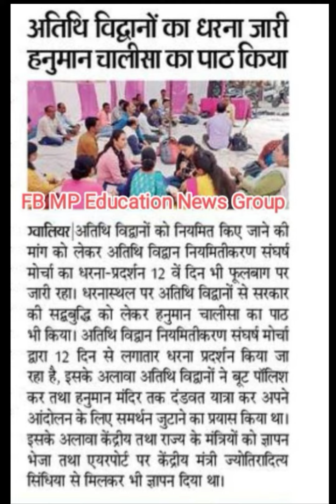mp assistant professor/mp assistant professor vacancy/mppsc assistant professor 2022/mp set 2022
म.प्र.पात्रता परीक्षा/mp set exam 2022/mppsc assistant professor 2022/mp set exam 2022 notificationम.प्र.पात्रता परीक्षा/mp set exam 2022/mppsc assistant professor 2022/mp set exam 2022 notification
mp set exam 2022 notification
mp set exam preparation
mp set exam
mp set syllabus
mp set 2022
mp set exam syllabus in hindi
mp set exam syllabus in English
mp set notification
mp set eligibility
mp set exam eligibility
mp set exam 2023 notification
मध्य प्रदेश पात्रता परीक्षा 2022 नोटिफिकेशन
एमपी पात्रता परीक्षा 2022 नोटिफिकेशन
Mppsc result
mp set exam 2022/mppsc assistant professor 2022/mp assistant professor
Mppsc assistant Registrar
mppsc assistant Registrar/mp assistant Registrar exam kab hoga?/mppsc assistant Registrar exam date?
mppsc assistant Registrar new exam date
जानिए एमपी में कॉलेजों में कितने पद खाली? mppsc assistant professor|mppsc assistant Registrar/mppsc
mp guest faculty 2022-23
mppsc
अतिथि विद्वान भर्ती|guest faculty|mp assistant professor|mp higer commission|mp college lecturer
खुशखबर
mppsc latest news
mppsc assistant professor new vacancy
mp assistant professor vacancy 2022
mppsc
Mp assistant professor latest update
Mp assistant professor big update
Mp assistant professor new update
Mp assistant professor
Madhya Pradesh assistant professor vacancy 2020
Madhya Pradesh assistant professor vacancy 2021
मध्य प्रदेश असिस्टेंट प्रोफेसर
मध्य प्रदेश असिस्टेंट प्रोफेसर न्यू अपडेट
मध्य प्रदेश असिस्टेंट प्रोफेसर वैकेंसी 2020
मध्य प्रदेश असिस्टेंट प्रोफेसर वैकेंसी 2021
मध्यप्रदेश में असिस्टेंट प्रोफेसर की बंपर वैकेंसी
mppsc
mppsc 2021
mppsc 2022
mppsc new vacancy
उच्च शिक्षा मंत्री का बड़ा बयान/mppsc assistant professor latest news/mppsc assistant professor 2022
mp assistant professor salary
mppsc assistant professor latest news
rj assistant professor vacancy 2022
mppsc assistant professor new update|mppsc assistantprofessor|mp assistant professor news|mppsc